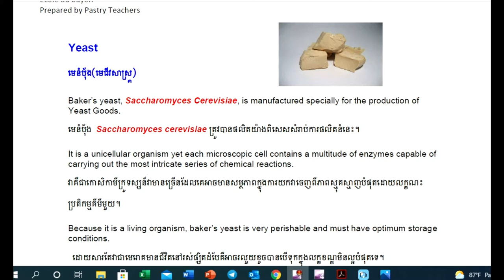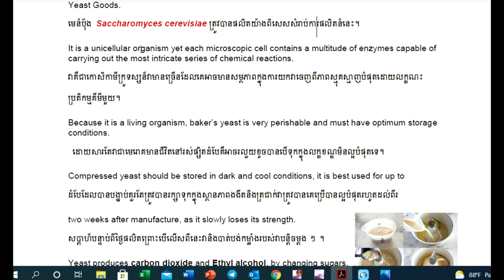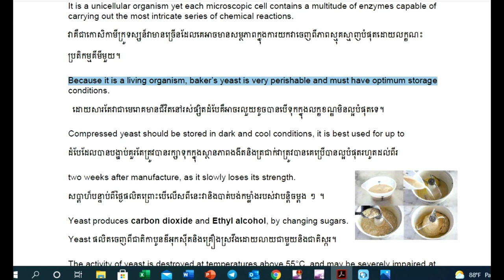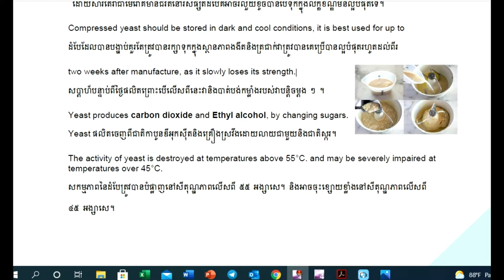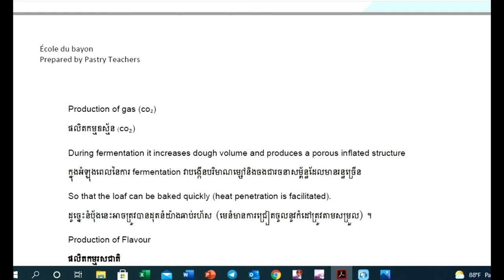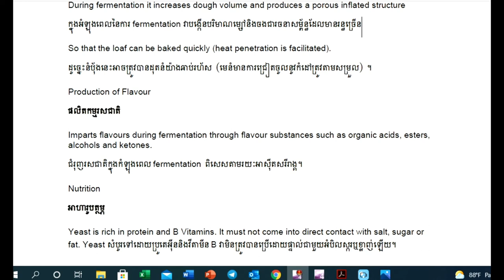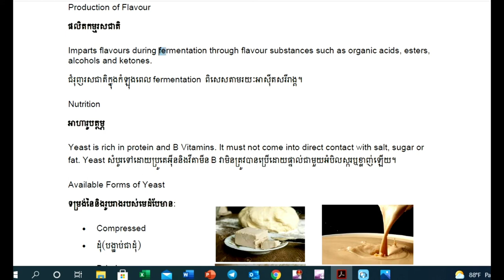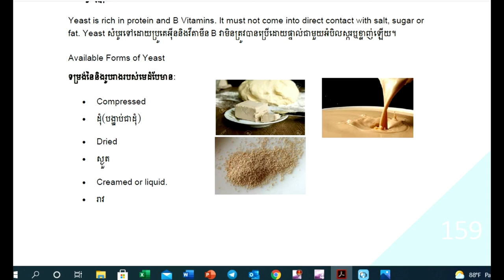Bakery Lesson Part 3